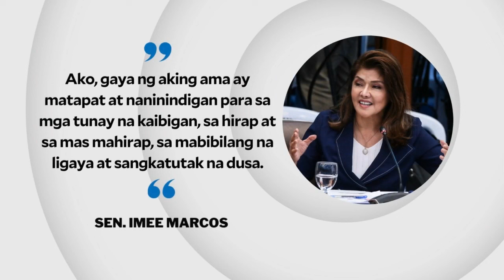Imee Marcos to back Rodrigo Duterte ‘…even if I’m the only one left’ | INQToday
Senator Imee Marcos says she would continue to support former President Rodrigo Duterte “…even if I am the only one left.”